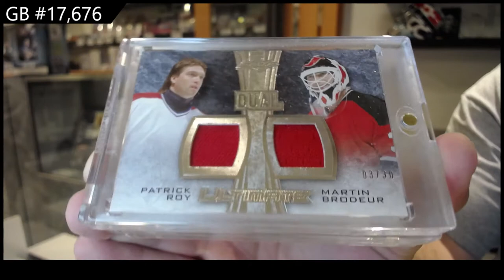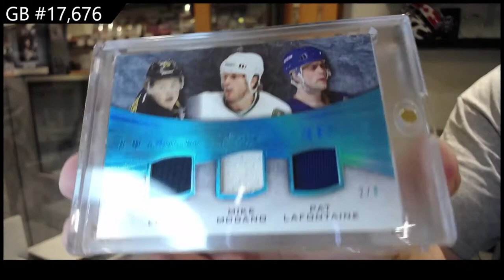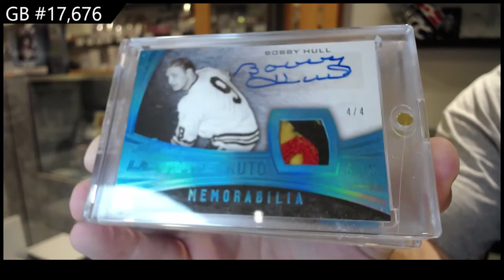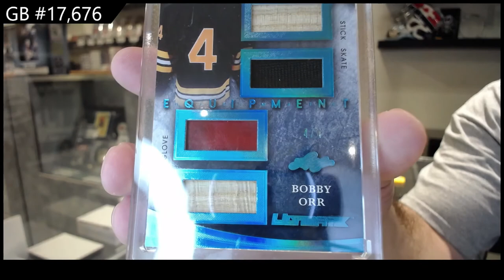15-16 Leaf Ultimate Hockey Box Break - C&C GB #17,676